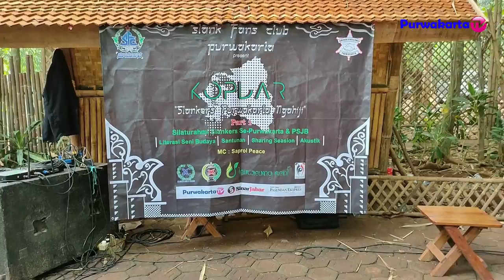BAKSOS SLANKER'S PURWAKARTA NGAHIJI DAN KOPDAR SE JAWA BARAT DI LEWEUNG SENI PURWAKARTA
2. Halaman FB Purwakarta TV

Sampurasun